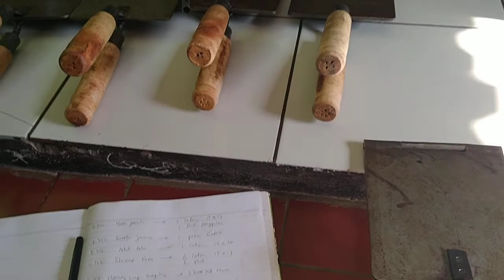Jakarta , 5 Cetakan kue semprong eggroll gapit simping anti lengket di order juragan Hery Jakarta